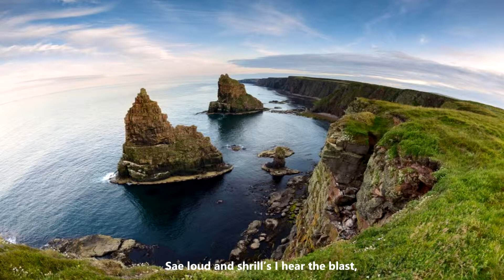Up in the morning Robert Burns a song by Franco Tenelli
Up in the Morning Early

Could blows the wind free east to west,
   The drift is driving swirly;
Sae loud and shrill’s I hear the blast,
   I’m sure it’s winter fairly.

Up in the morning’s not for me,
When  the hills are cover’d wi’ snaw,
   I’m sure its winter fairly.

The birds sit chittering in the thorn,
   A’ day they fare but sparely;
And Lang's the night frae e’en to morn,

Up in the morning’s no for me,
When a’ the hills are cover’d wi’ snaw,
"Up in the morning"
Robert Burns